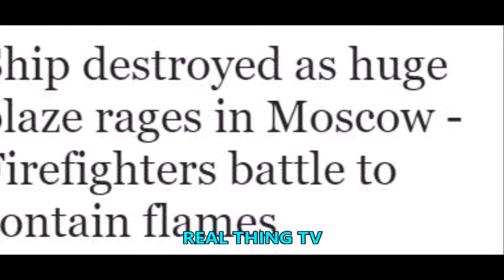Ship destroyed as huge blaze rages in Moscow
Ship destroyed as huge blaze rages in Moscow - Firefighters battle to contain flames
EMERGENCY services are battling to contain a huge blaze in central Moscow after a boat anchored in the Moskva River went up in flames this afternoon.

Shocking footage from the scene shows fire crews fighting to contain the flames, which have spread over some 200 square meters and engulfed the entire vessel.

Thick smoke can be seen billowing from the ship as emergency services attempt to contain the inferno and stop the blaze from spreading to nearby buildings.

There are fears the ship could be loaded with up to seven tons of fuel, according to Russian news agency TASS.